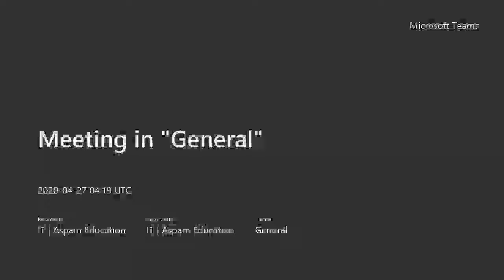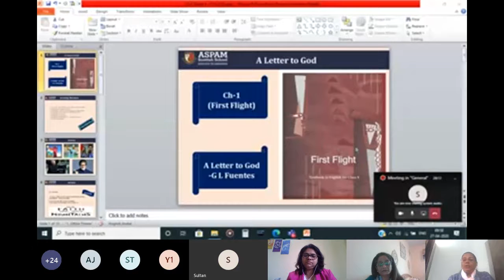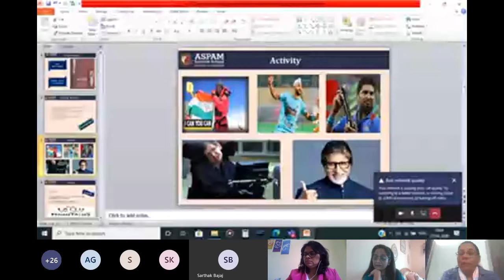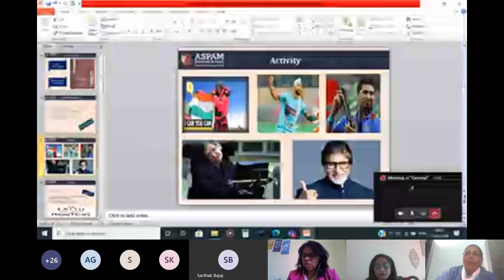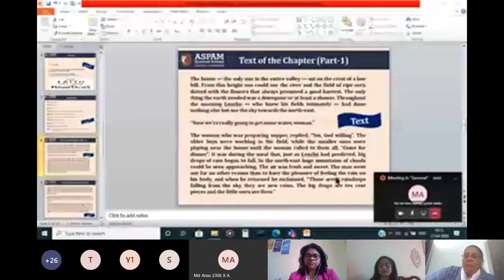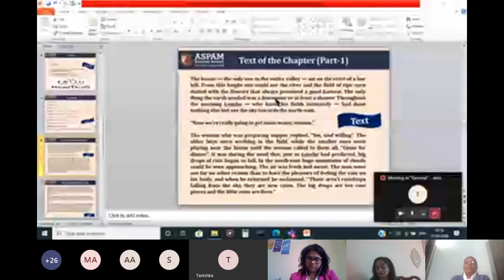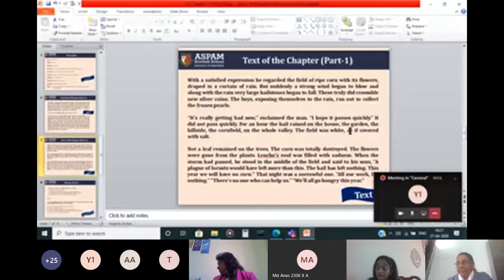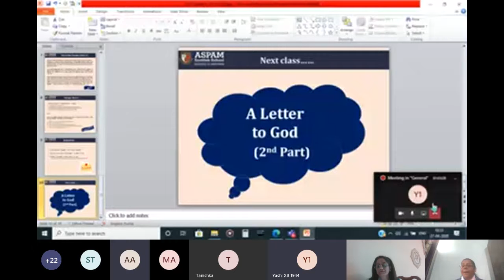Class 10 Letter to God Story in English - Online Class during Covid 19 Lockdown @ Aspam Scottish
Why do we share our problems with god? Because we have faith that he will listen and show us the path. A 'Letter to God' is a story of a farmer 'Lencho' and his unshakable faith in the almighty that can show you a ray of hope even in the bad times.